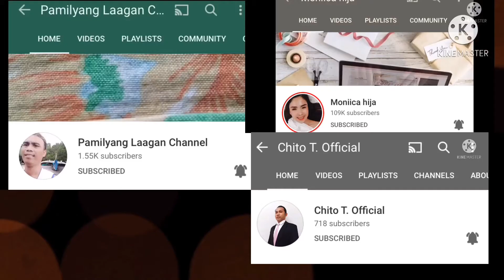Earthquake last october 15, 2013